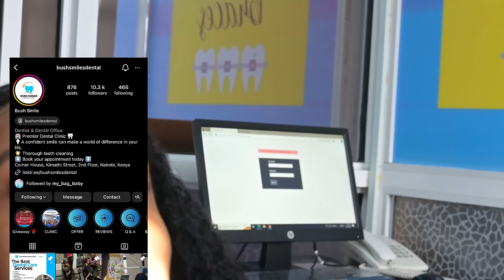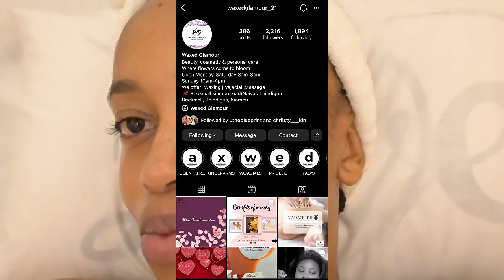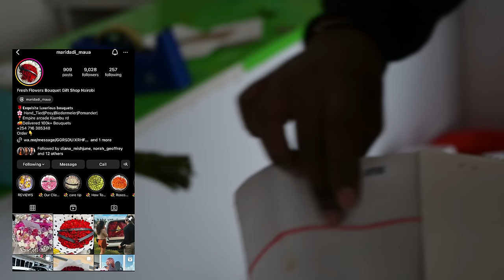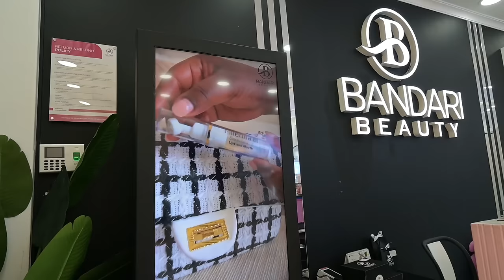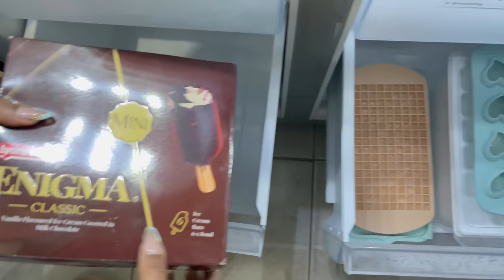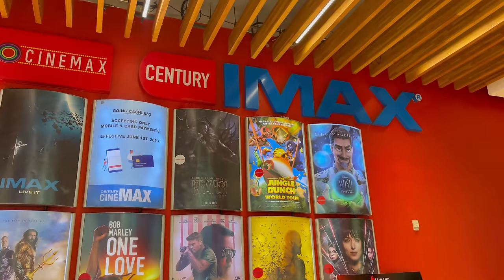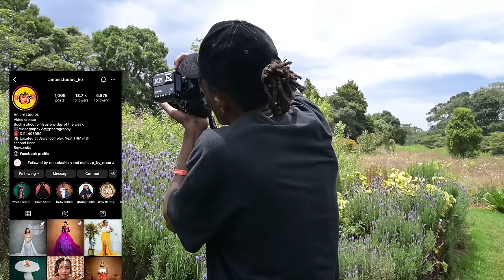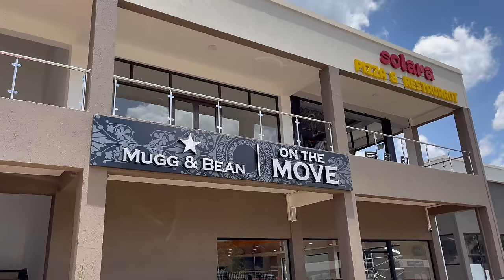VLOG:my money is GONE!😰Should I change my couch? Facial, fridge restock,photoshoot trip,GYM&more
Bushsmiles dental clinic

Makeup by mburu

Amani studio

Waxed glamour

Maridadi maua